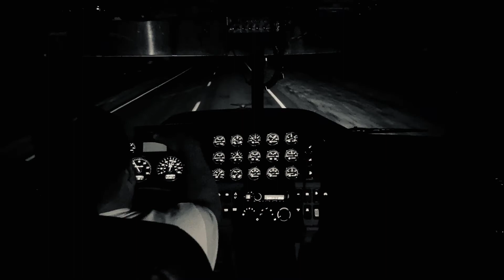Evanescence My Immortal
Evanescence My Immortal the official bull hauler version. All of the cattle trucking pics and vid are my own. Be sure to find all of my livestock trucking videos!